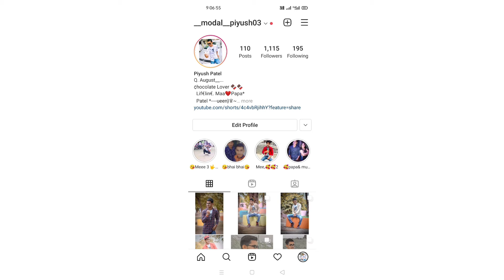BGMI Conqueror push Gameplay 🥰 🥰 BGMI gameplay video (8kill) in camp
BGMI Conqueror  push Gameplay 🥰 🥰 BGMI gameplay video